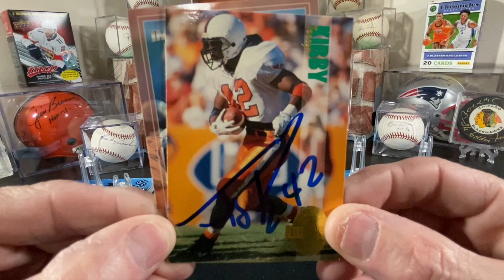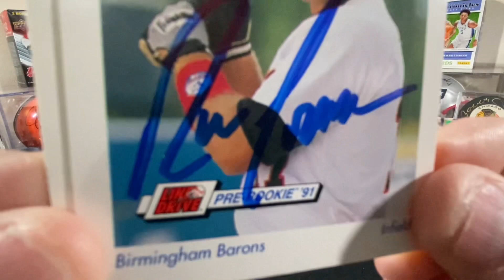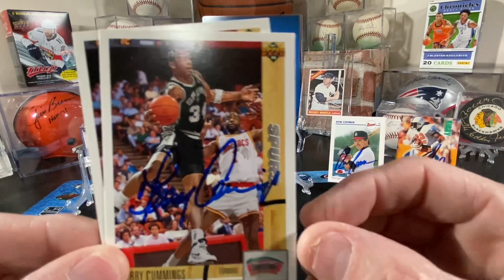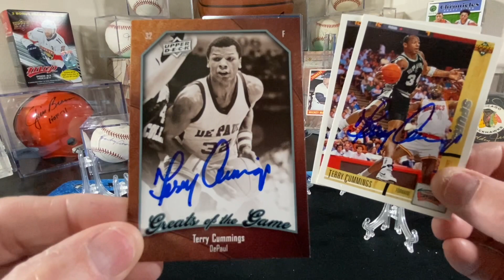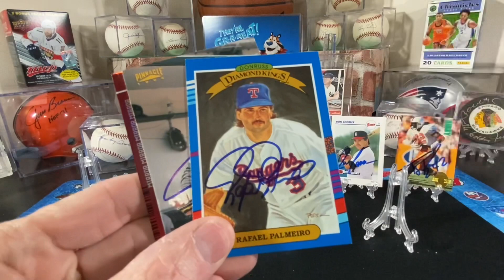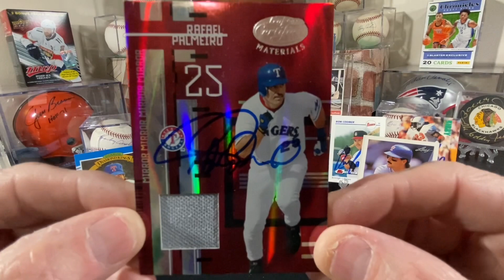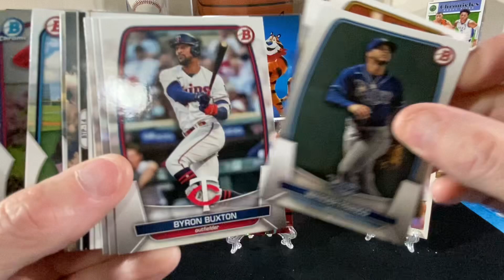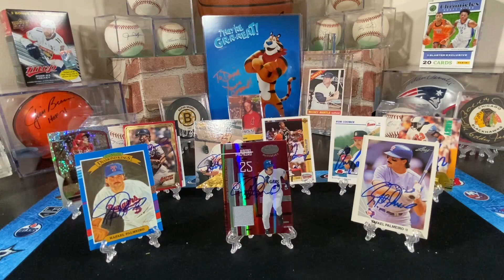Episode #20 - Awesome Autographs and More!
A slow week: 3 TTMs & 2 private signings.

TTM Addresses:

Terry Kirby, c/o Ultimate Sports Institute, 1440 N. Park Drive, Weston, FL 33326
Ron Cey, c/o JD Legends,10808 Foothill Blvd.,#160-424, Rancho Cucamonga, CA 91730
Rafael Palmeiro, (Sorry, I forgot to record this one on my spreadsheet)

Private signings were thru Chicago Sports Appearance Connection (CSAC):

Check them out at csac.biz.

Happy TTM-ing,

David